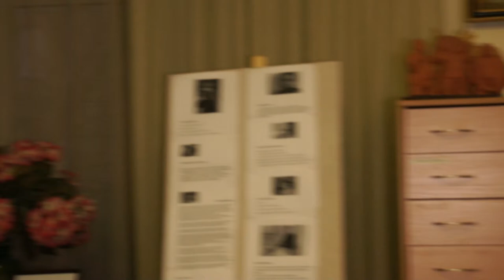Латыпова 33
«Далёкая му́зыка» конце́рт - биб-тека Таткультцентра Москвы 26 окт - , посвященный великой татпевице, нарартистке России и Татарстана Зулейхе Хисматуллиной (1922-94).  добрая традиция Таткультцентра. В мае этого г оперной певицы Муниры Булатовой (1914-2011), к-рая еще в студенческие довоенные гг выходила на сцену Дома Асадуллаева. Имя З. Гатаулловны Хисматуллиной также хорошо известно мосценителям оперной и камерной музыки. Выступления певицы на столичных гастролях навсегда остались в памяти неск. поколений мостатар. 1-го выпуска Казанской консерватории, З. Хисматуллина в 1940-70 гг. была ведущей солисткой Татгостеатра оперы и балета им. М. Джалиля. певица создала более 40 ярких, запоминающихся образов: Чио-Чио-сан в «Мадам Баттерфляй» Дж. Пуччини, Татьяна «Евгений Онегин» П.И. Чайковского, Земфира в «Алеко» С. В. Рахманинова, Аида в опере Дж. Верди. Самые известные таткомпозиторы посвятили З. Хисматуллиной свои работы. Главные партии опер «Намус» и «Тюляк» Н. Жиганова; «Самат» и «На берегу Демы» Х. Валиуллина; «Неотосланные письма» Дж. Файзи были созданы в расчете на творческую индивидуальность певицы. З. Хисматуллина - 1-я исполнительница мн. известных песен и романсов М. Музафарова, А. Ключарева, А. Монасыпова, З. Хабибуллина, Р. Яхина и других. профессор З. Хисматуллина преподавала в родной Казанской консерватории. Концерт, посвященный З Хисматуллиной, сочетал выступления и воспоминания о певице, и исполнение произведений из её обширного репертуара, татклассики. Нарартист РТ Эдуард Трескин, заслуженная артистка РТ Наиля Сагирова, певицы Зульфия Хабибуллаева и Альбина Латипова представили публике различные произведения оперного и камерного репертуара. С оригинальными аранжировками известных произведений таткомпозиторов выступил ансамбль татпесни «Идель» (худрук Сания Шакирова). Особая часть концерта была отведена современной оперной музыке - композитор Зульфия Раупова рассказала о сюжете своей оперы «Ак буре», моспремьера к-рой прошла в авг. этого г в рамках Дней культуры РТ в Москве. Певица Альбина Латипова. рассказ творческий путь З. Хисматуллиной выступил историк М. Сафаров.  рассказал о высокой оценке Д.Д. Шостаковичем исполнения З. Хисматуллиной заглавной партии Катерины Измайловой в опере «Леди Макбет Мценского уезда». Воспоминаниями о З. Хисматуллиной поделилась педагог Таткультцентра Асия Рахмани, а также по телефону из Казани - уч-цы великой певицы - нарартистка РТ Зухра Сахабиева и профес. Казанской консерватории Нина Варшавская. В 2015 г планируется проведение в биб-теке Таткультцентра подобных концертов, посвященных выдающимся деятелям таткультуры. обсуждается организация вечера памяти актера и режиссера, нарартиста РФ Нияза Даутова (1913-86). М. Сафаров